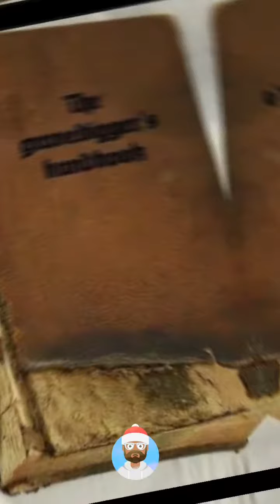"The Book Thief" by Markus Zusak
"The Book Thief" by Markus Zusak is a remarkable tale set in Nazi Germany during World War II. The story follows Liesel Meminger, a young girl sent to live with foster parents, Hans and Rosa Hubermann. Illiterate at first, Liesel discovers her love for books when she steals her first book, "The Gravedigger's Handbook," at her brother's funeral.

Under the tutelage of Hans, Liesel learns to read and shares her stolen books with her friend Rudy Steiner. As Liesel's passion for reading grows, she befriends a Jewish man named Max Vandenburg, whom her family hides in their basement. Max and Liesel develop a deep bond as they both find solace in words and stories.

Amid the horrors of war, Liesel witnesses the cruelty of the Nazis, experiences air raids, and faces personal tragedies. Yet, she finds moments of beauty, kindness, and friendship in her community.

The narrative is guided by Death itself, offering reflections on humanity's capacity for both destruction and compassion. Through the power of storytelling, Liesel's experiences are woven together, showcasing the resilience of the human spirit even in the darkest times.

"The Book Thief" is a heartrending exploration of the power of words, the importance of empathy, and the triumph of the human spirit against the backdrop of war and oppression.